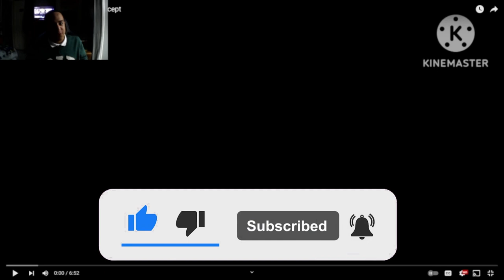The Battle Carries On Soundless (Chapter 5) Concept [Reaction]